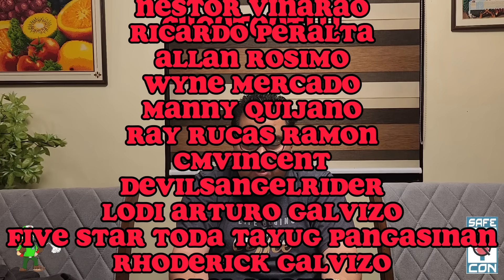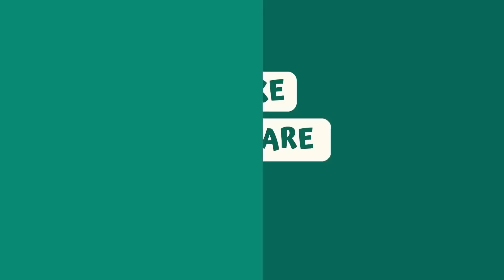Usapang BK with Boss JC: March 03, 2024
Tara na mga Ka-BK! Nood na po at aralin na po ang giya para po bukas na karera, March 03, 2024! Bwenasin po sana tayo 🙏🙏🙏at magsitama po tayo mga BAYANG KARERISTA! GOODLUCK po sa ating lahat …BE SAFE PO HA!

Thank you to Mr. Jp Gonzales for providing a copy of the program.